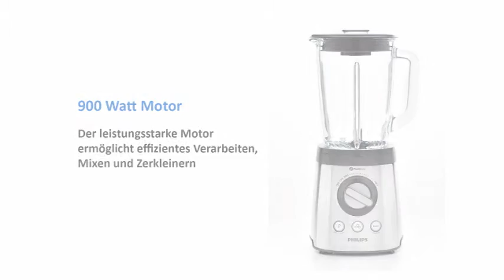Produktvideo 1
Produktvideo